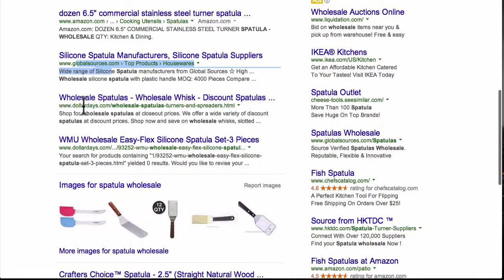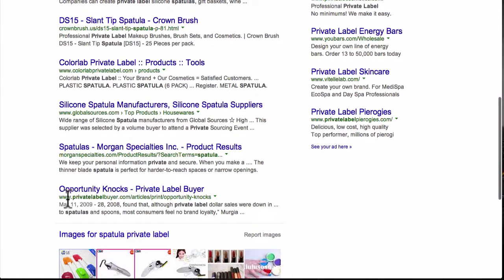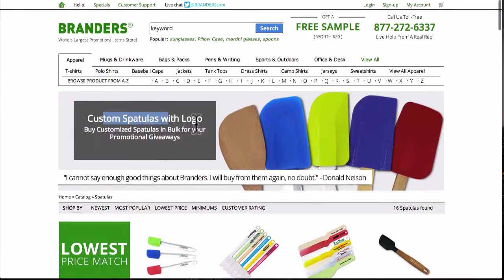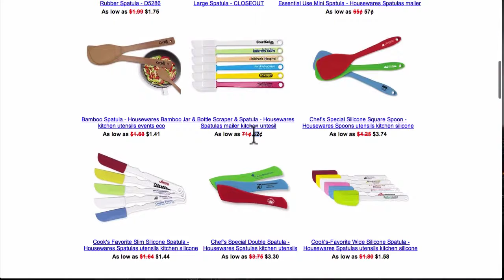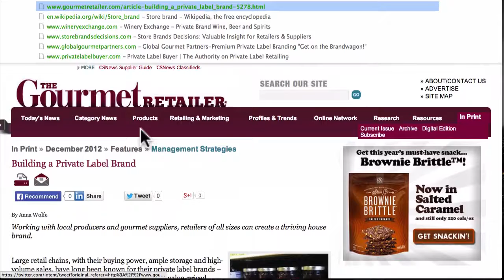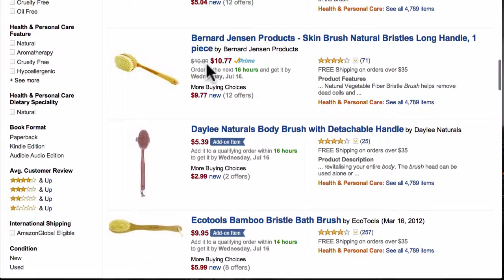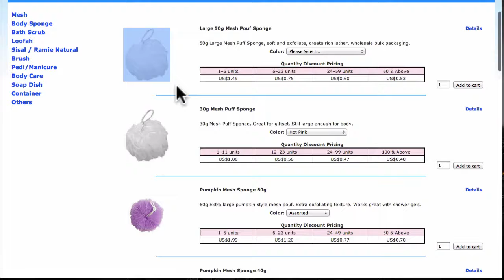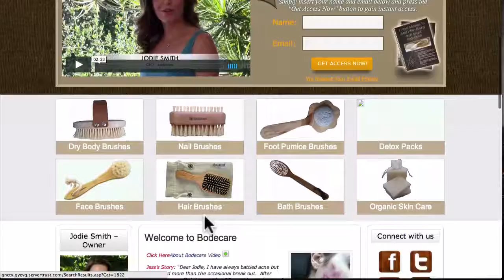Outsourcing Tricks.Listen carefully and money from Amazon.